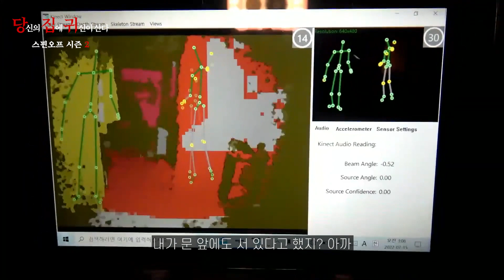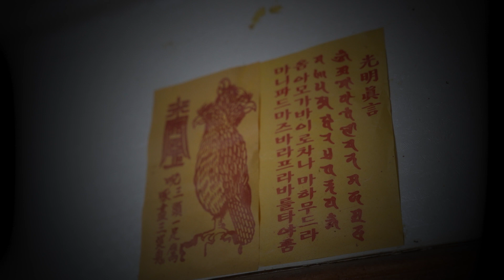[당집귀 x 스핀오프 시즌2] 망자의 집 EP.3 - 밝혀진 원흉, 무당이 본 무언가 [빨간여우 , 무당 화련신녀 ]- 당신의 집에 귀신이 산다 [공포, 실황]